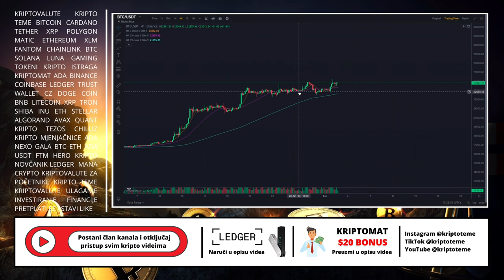BITCOIN IDEEEE 📈 👀 + NAJVAŽNIJE KRIPTO TEME DANA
Kriptovalute i najvažnije kripto novosti za vas

HVALA TI !

🔐 LEDGER 🔐

KRIPTO TEME

kripto teme
Bitcoin Cardano Ethereum Fantom i druge kripto teme
kriptovalute
kriptovalute KRIPTOVALUTE
KRIPTOVALUTA
kriptovalute edukacija
kriptovalute balkan
kriptovalute novosti
kriptovaluta coti
KRIPTOVALUTE